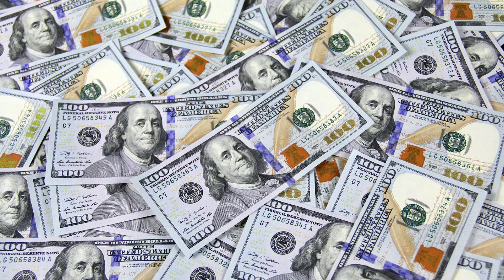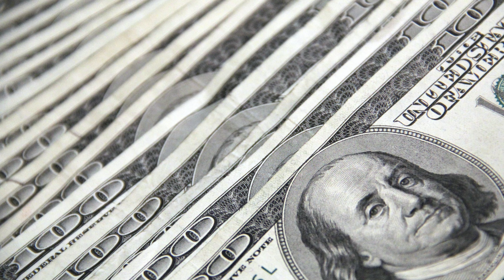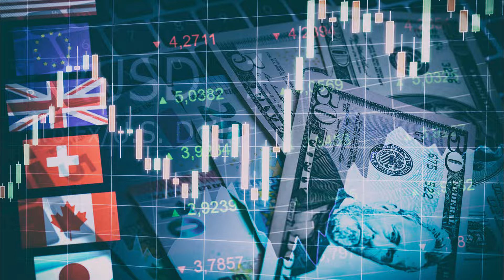Kraj petrodolara - kraj američke globalne dominacije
Svaka nacija je morala da konvertuje svoju valutu u američki dolar kako bi kupila naftu, što je dolar činilo globalnom valutom, ali, zahvaljujući predsedniku SAD Džozefu Bajdenu, sve je nestalo, piše Danijel Tarner, osnivač i izvršni direktor "Pauer d fjučr", nacionalne organizacije koja se bavi problemima energetike u Americi, za sajt "Federalist".